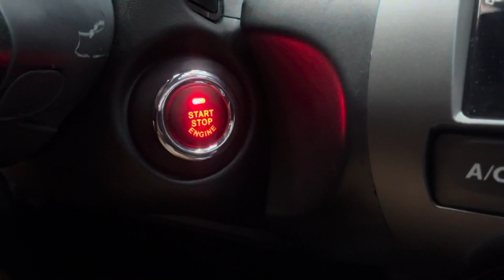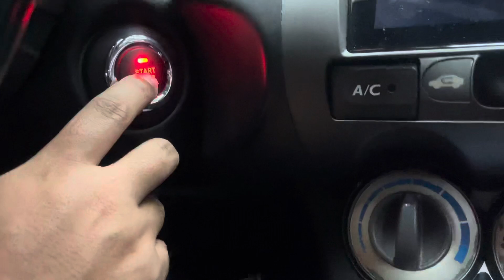Remote start your Honda city!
➡️ Advance Push start button system with remote engine start with free mobile application

📤TRUNK RELEASE: 1,000
📱ALLOY CASE: 1,000
🔊OEM CHIME: 2,500
⌚️SMART WATCH: 5,000

Inclusions:
✔️Mobile application
✔️2 keyfobs/remotes
✔️Anti-theft function
✔️Alarm system
✔️Ignition start delay (FOR DIESEL CARS/OPTIONAL)
✔️Car finder
✔️Silent mode

☑️FREE COFFEE
☑️FREE WIFI